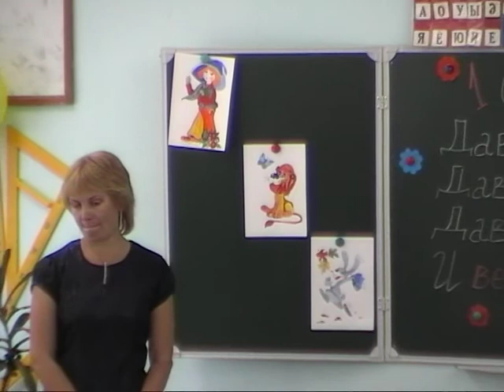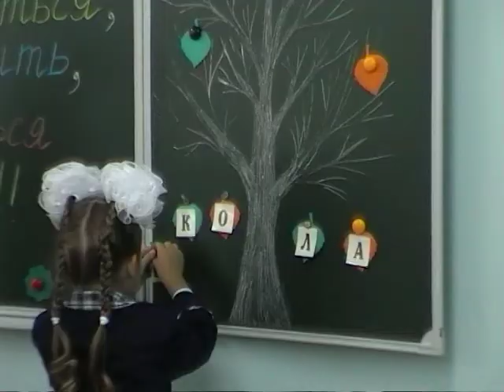1сентября 2009 год.1А